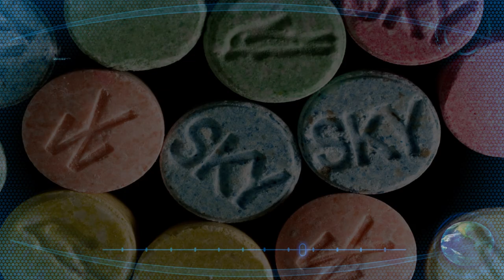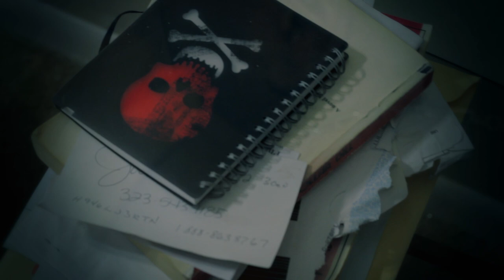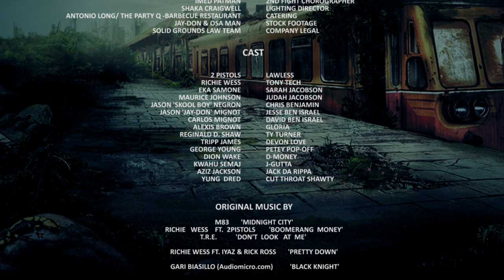Equalizers Mini-Series Episode 2: To Learn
Equalizers a Mini-Series Episode 1:The Dream by 7th Angel Motion Pictures and Aryeh Leb Entertainment. Directed by Omar Sean Anderson, starring 2 Pistols, Eka Samone Ferebee, Maurice Johnson, Richie Wess, Jay-Don, Jason Negron, Carlos Mignott.

Summary: Upon the collapse of the gloabal Economy a multi-national corporation asserts total absolute rulership abolishing all former governments, legalizing all social drugs and banning firearms from citizens and law enforcement sending society into a violent catyclysm. Vigilante absconding group named 'The Equalizers' pursues a local rising street gang named 'The Clappers' who are asserting violent control over the illegal gun trade with little to no ressistence due to the virtually ineffectiveness of the unarmed law enforcement.

Episode Summary: 2: To Learn- Sarah makes love to her husband Judah like it's her last time while the Equalizers are briefed and prepare to take down the Clappers Gang.